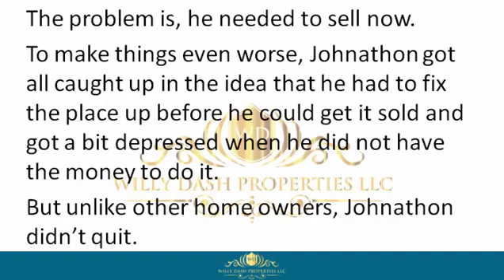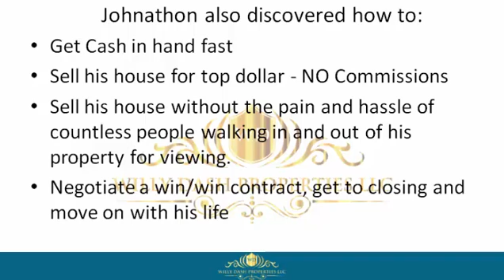how to sell my house in west palm beach florida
how to sell my house in west palm beach florida beach-florida If you are looking for how to sell my house in west palm beach florida, then watch this video to learn everything you need to know about how to sell my house in west palm beach florida